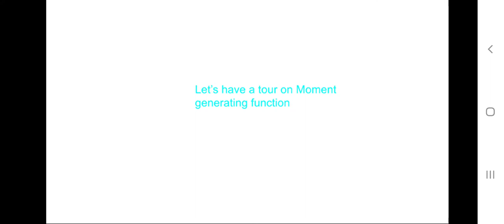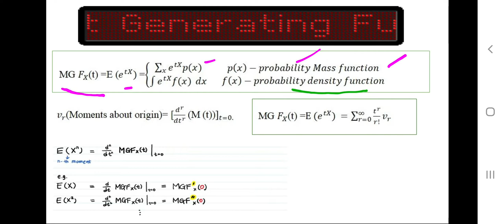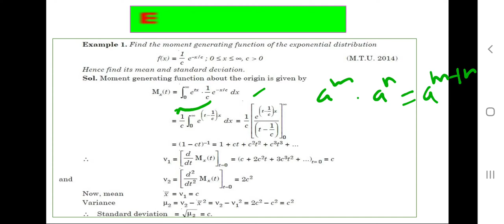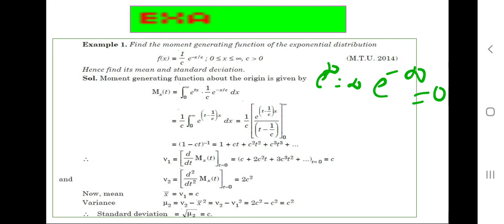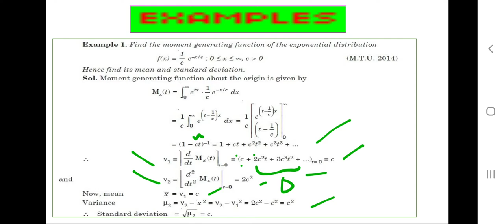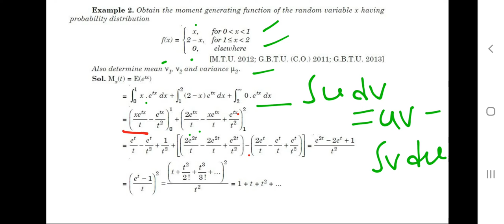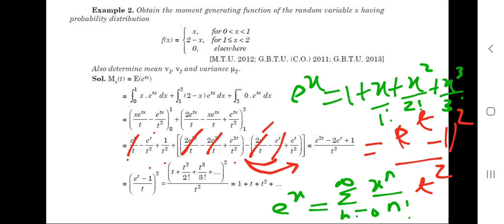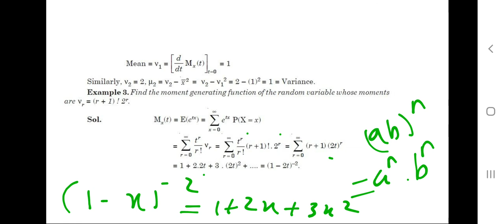Moment Generating Function-Lecture 20